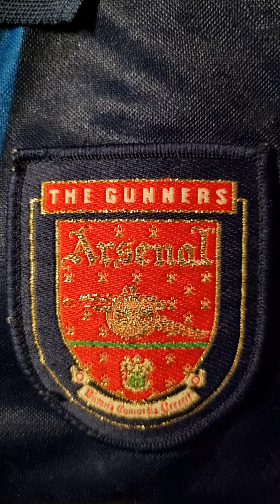Arsenal Crest Close Up Compilation